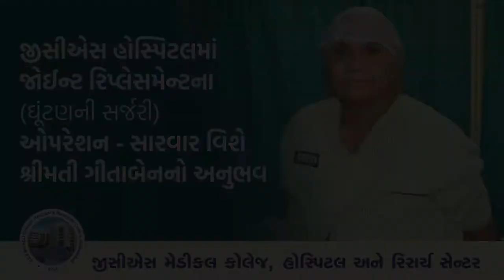Patient Testimonial | Total Hip Arthroplasty | Joint Replacement Surgery | Orthopedic | GCS Hospital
We are proud to hear this testimonial from Ms. Geetaben Marwadi about her total hip arthroplasty surgery by Dr. Jyotish Patel (Professor – Orthopedics, Joint Replacement Surgeon) at GCS Hospital. We feel happy to see our patient gaining back their confidence by restoring their health and back to their routines.